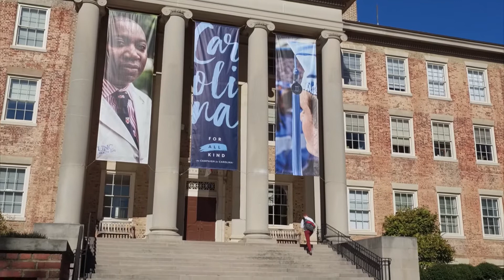College Transfer: CFCC to UNC - Part 5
The purpose of the Cape Fear Community College college transfer program is to provide students with a pathway to transfer to a four-year college or university.